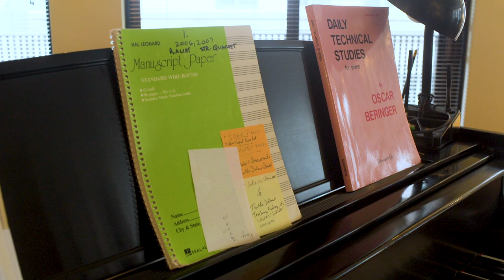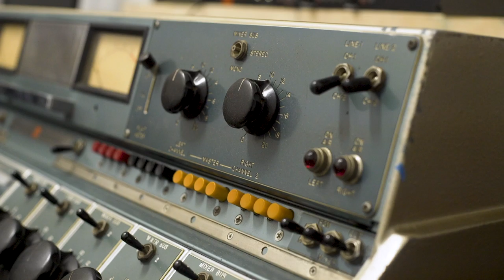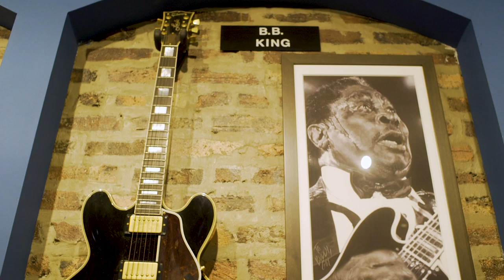Visit Chicago, Illinois | Jazz History & Live Music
Chicago, Illinois, is home to a vibrant music scene with rich jazz and blues history, and live music. Visit the historic Chess Records building to learn about iconic jazz artists. Then see live jazz and blues performances at Jazz Showcase and Buddy Guy’s Legends.